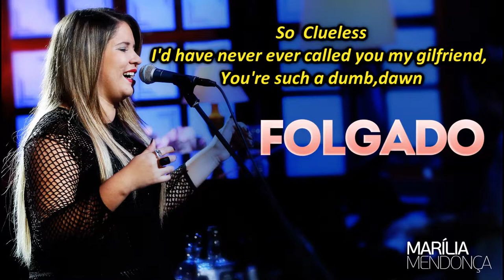Marília Mendonça - Folgado (Versão em Inglês)Tiago leonardo versões